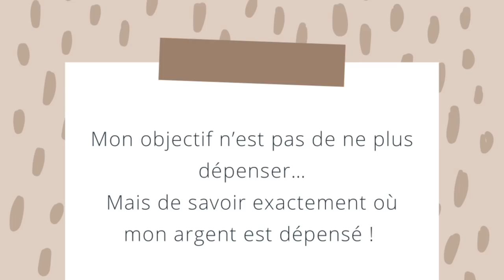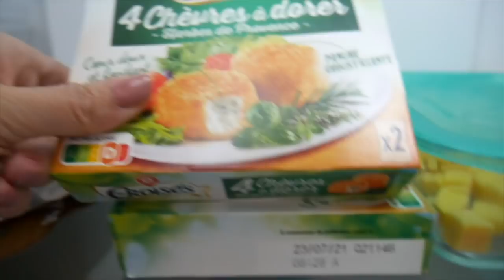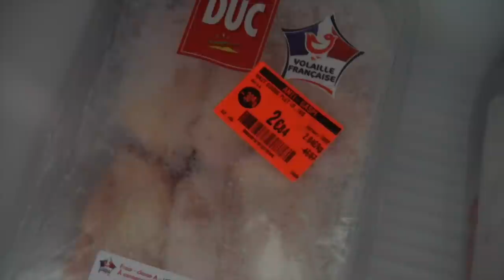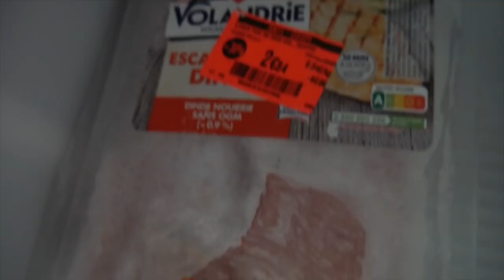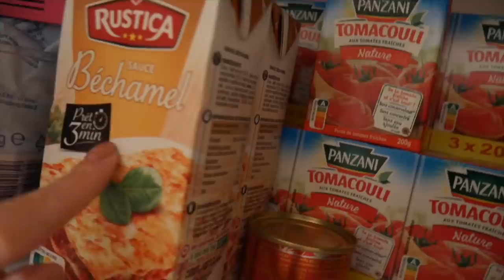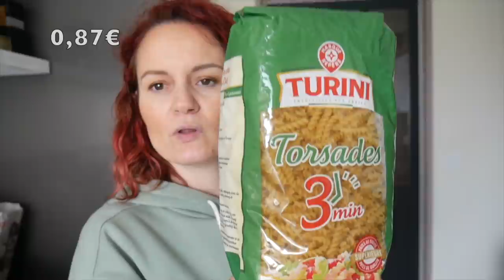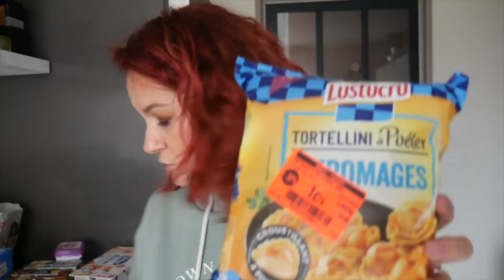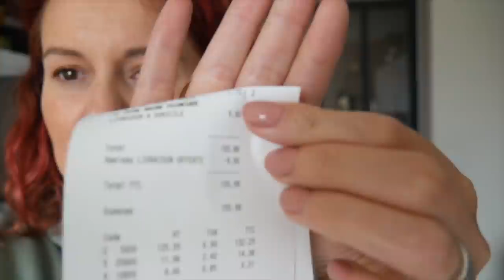RETOUR DE COURSES #48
⭐️ MON SITE ET MA BOUTIQUE AVEC MON LIVRE BUDGET

⭐️ PACK 1 AMAZON

⭐️ PACK 2 AMAZON

⭐️ AGENDA TRANSPARENT

⭐️ AGENDA BLEU

⭐️ FEUTRE VELEDA ( pour écrire sur les trackers des enveloppes)